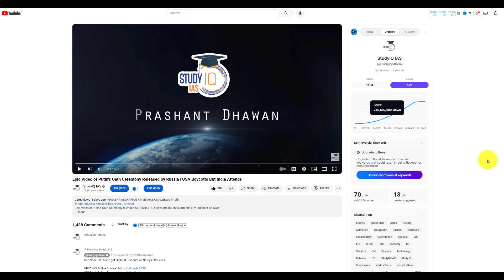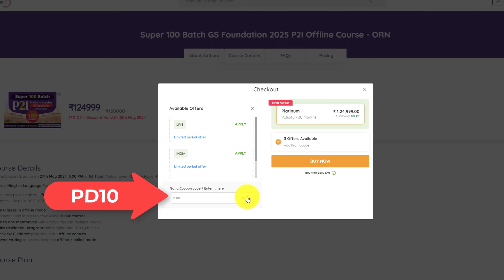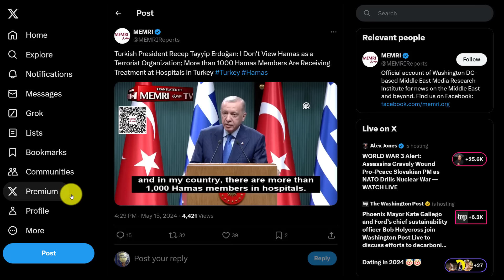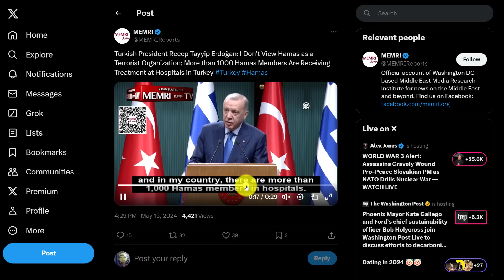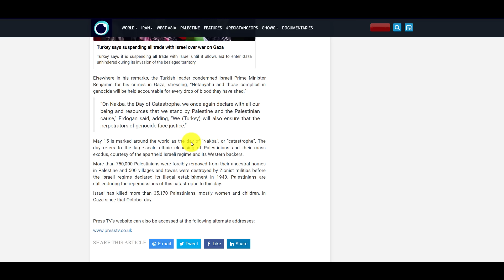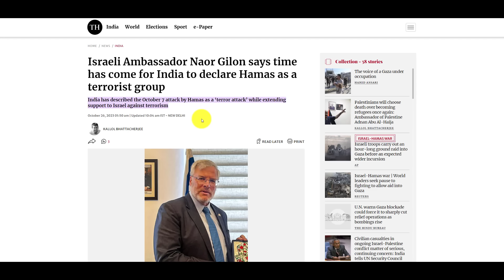Israel Will attack Turkey after defeating Hamas says Erdogan | Turkey's Biggest Fear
Israel Will attack Turkey after defeating Hamas says Erdogan | Turkey's Biggest Fear | By Prashant Dhawan